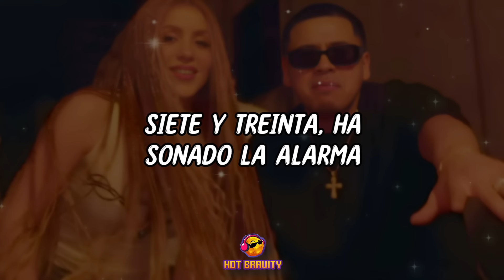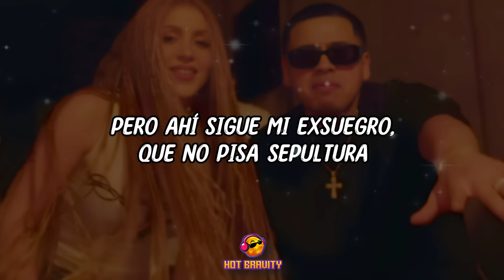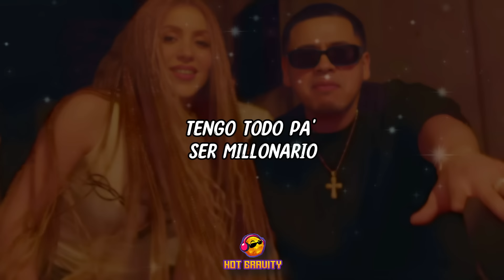Shakira, Fuerza Regida - El Jefe🔥(LETRA)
Shakira, Fuerza Regida - El Jefe: (SPOTIFY)

LYRIC:
[Intro: JOP]
Shakira, Shakira
Fuerza Regida

7:30, ha sonado la alarma
llevar a los niño' a las nueve

[Pre-Coro: JOP]
El muy hijo de puta, sí

Trabajo más que un cabrón, pero sigue menos que un cura
Pero ahí sigue mi exsuegro que no pisa sepultura